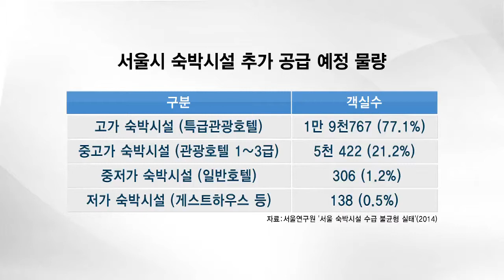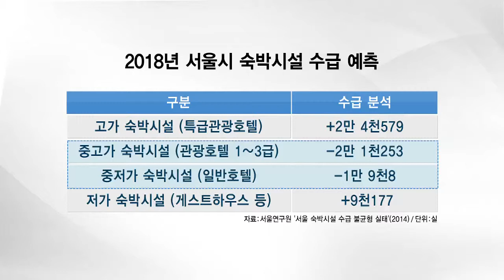[tbstv] 글로벌 도시 서울… 숙박시설은 불균형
우리나라를 방문하는 관광객 중 80% 이상이 서울을 방문할 정도로 서울은 대표적인 글로벌 관광도시인데요. 정부와 서울시에서는 서울을 찾는 관광객들을 수용하기 위해 숙박시설을 늘리고 있지만 새롭게 공급하고 있는 시설은 정작 관광객들이 원하는 유형과는 다르다고 합니다